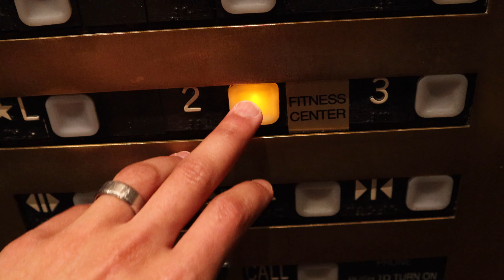Bye 2020 | Vlogmas Part 2 | End of the year reels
In this video we are going over 3 more tips when traveling to Colorado, Our new years eve festivities and starting 2021.